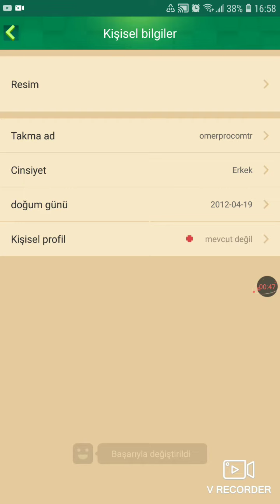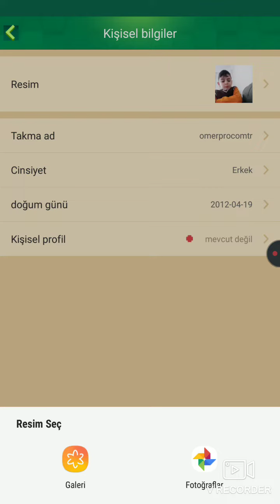blockman go'da nasıl değiştirilir ve nasıl kıyafetlerimizi değiştirebiliriz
Her telefona uygun doğru söylüyorum böyle yaparsınız Arkadaşlar doğru olur Yazın da geçerli geçerli olmayanlar da hiç olmaz geçerli etsin de fotoğrafları galerimden mi yapacaksın onları yapın ve kıyafetler nasıl alınır Kıyafetlerde bir tanem şey dükkan var o yerde dükkana basıyorsunuz oradan bir tane 1 oyun parası ile alacağınız Elmas'la alabiliyorsunuz altınlarda çok az onları biriktiriyorsunuz karakterinizi oluşturuyorsunuz sonra oynuyorsunuz şekil olacaksınız şekil şekil bu paraları da oyundan oynadıkça para kazanır Elmas gibi şeyler onlar da günler geçince hediyeler gelecek ve elmaslar da çıkabilir sonra bu kadar şekil olacaksınız şekil şekil